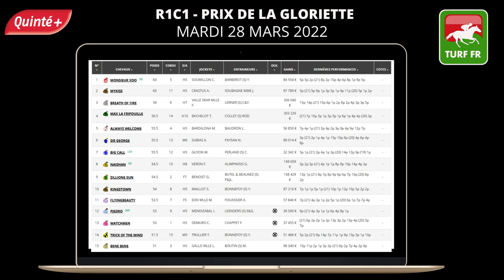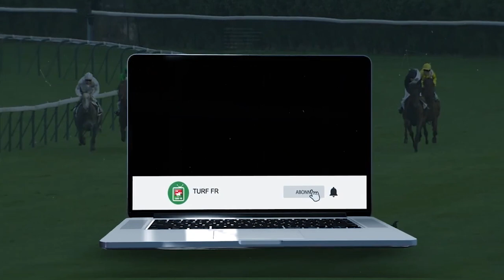PRONOSTICS PMU GRATUIT DE LA MINUTE QUINTE+ DU JOUR MARDI 29 MARS 2022 #273196